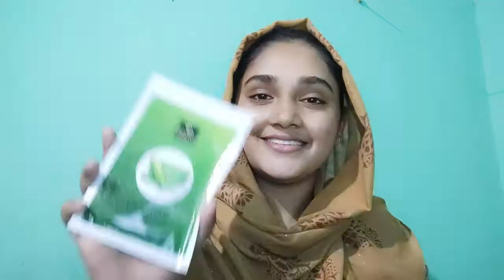Good vibes sheet masks Review in Tamil | DE' FEBBY ARTISTA